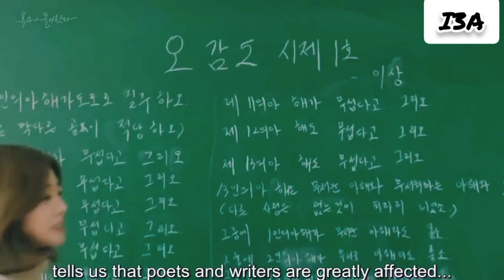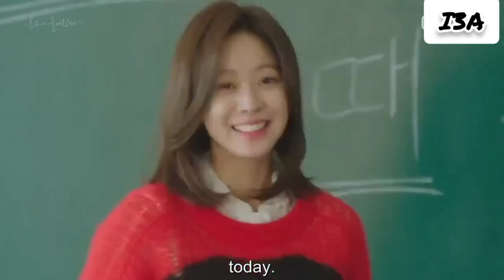අක්කලාගෙ වෙන්න | Akkalage wenna | New korean mix sinhala song | Manjula Sewwandi